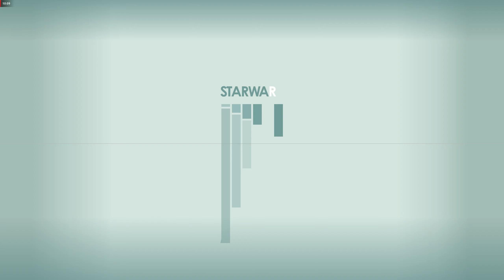Starfield Gameplay Kill Ecliptic Executioner on Ohm. Contraband Confiscated.